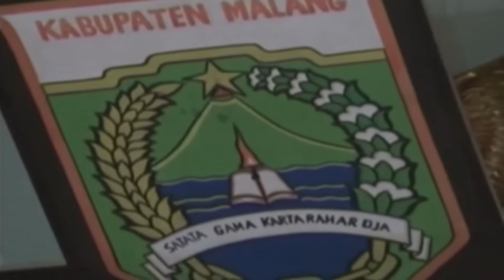PAMBUKO - BEDAYAN JULA JULI # TAYUB KAWI INDAH MBAK ERNI CS - MALANG